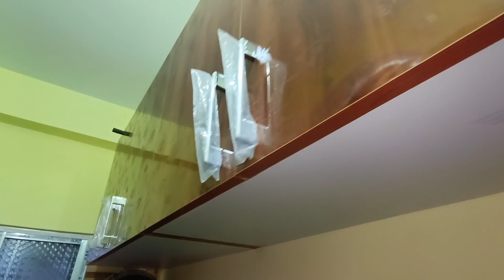625 sqft 2bhk south facing 2nd floor 20.50 lacks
625 sqft 2bhk south facing 2nd floor 20.50 lacks || propertyinformation || Bally Ghosh para flats || NOT AVAILABLE

This Flat located in Bally station road Bally north Ghosh para (Ghosh para State Bank of India). 7 - 8 minutes walking distance from Bally station. Bally halt station and bus stand 5 - 6 minutes walking distance. Dakshineswar metro 10 minutes distance by auto. 2nd floor flats available. Loanable property.  lift facility available. g+5 building. all papers ok. bank loan available. Bazar, school, hospital, medical shop, bank, atm, railway station all connectivity has everything nearby under 500 meter

NOT AVAILABLE

625 sqft 2bhk, double bedroom, single toilet, open kitchen, a South facing balcony.

Home decor
Sofa set
Dain.. table

distance from flat...
Bus stand - 600 meter
Bally station - 700 meter
Bally Halt - 600 meter
Bally ghat - 1.8 km
Dakshineswar metro - 3.5 km
howrah station - 10 km
dumdum airport - 13 km
sealdah station - 15 km